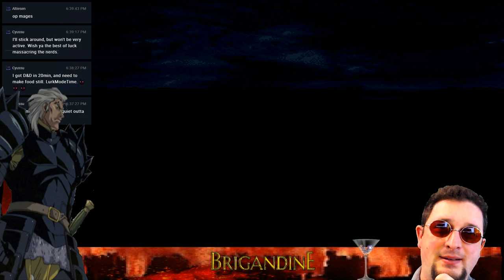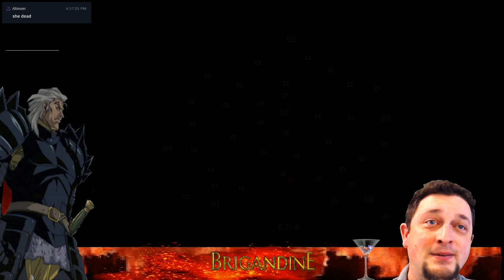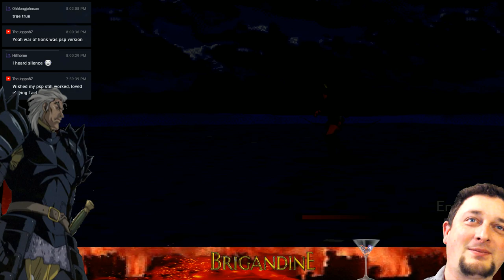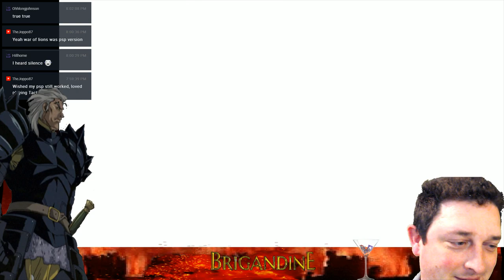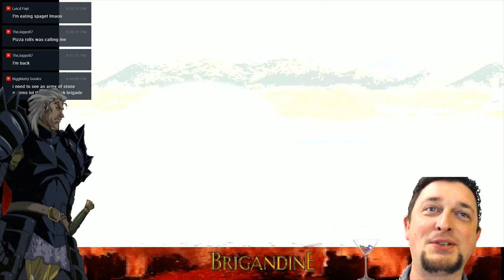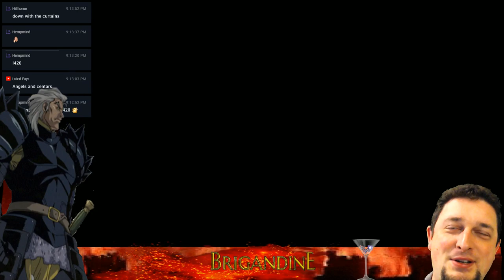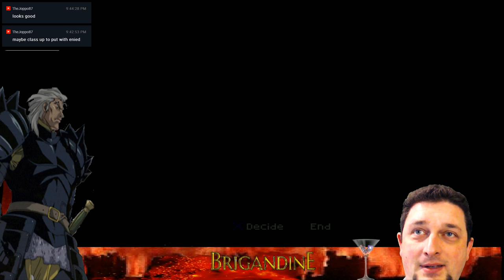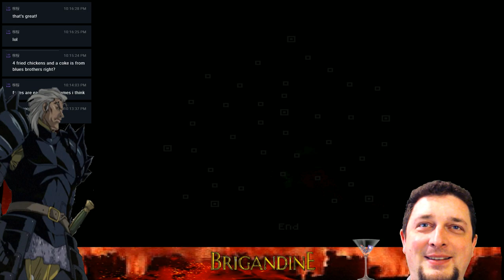BRIGANDINE: LoF - ESGARES 🤠 'Hot and Cold'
Live Streaming Brigandine 🕓
📜Friday 7 PM (CST)
🗺️Sunday   After 8 : 30  PM (CST) - Final Fantasy Tactics: WotL
☘️Challenges: Offer me a reasonable challenge for Caerleon  LP,  Subscribers or Followers!  :D
These are the challenges I will embark upon for this LP! 🏆
Challenge 1.💯✔️  Attack Norgard First! (Twitch Picks).
Challenge 2..💯✔️   No Monster Summon Over 60 Rune Cost (Lucid Fayte).
Challenge 3..💯✔️   No Attacking with 'dragons/wyverns/hydras/' (Jordan).
Challenge 4..💯✔️  Phase out Monsters over 60 Rune Cost. [Exempt Chal. 6]
Challenge 5.▶️ 'Expert' class all original knights of Esgares Empire (Big Matty).
Challenge 6.▶️ Build a Vampire Lord to lvl 30 (Raging Paul).
Challenge 7.▶️ Auto-Battle Cador (Dimas Yapatra)
⚔️ Today, we strike back AS the Empire!
Show some support for Team Trigger! I will in return, save a monster of your choice!
  ~VT

See ya in the next episode, Space Cowboy!  ☄️🤠